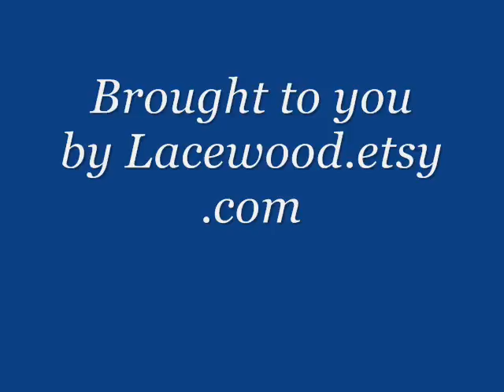Baby Bunnies Go To Kindergarten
A litter of 4 baby angora bunnies goes to kindergarten for the day!  This is their first time *ever* hopping around outside of the nest box, so you get to see them "find their feet" for the first time in this video!  Kudos to the teacher for a remarkably quiet and respectful class.